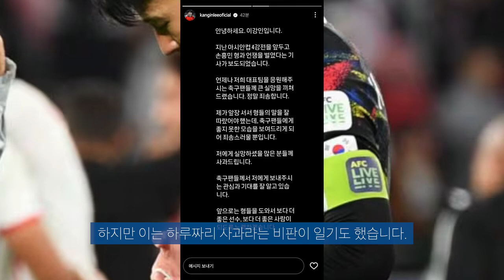클린스만 감독 짜르는데도 100억 들어간다. 이강인은 영구 퇴출 쏜아진 비난..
월드컵예선은 어떻게 될지..